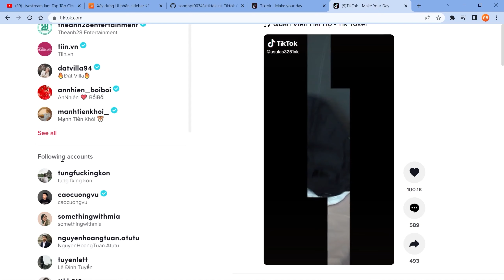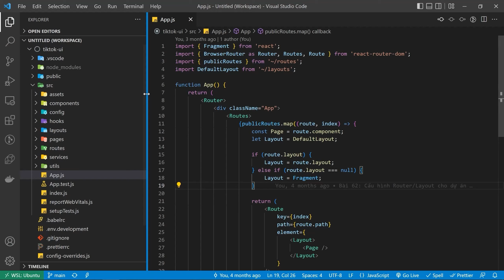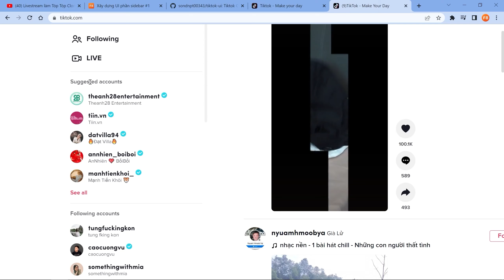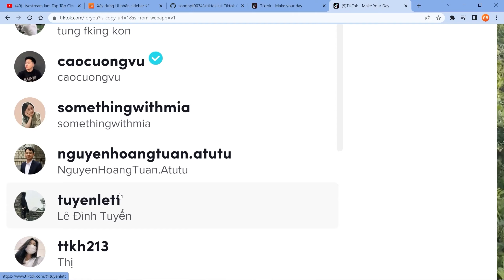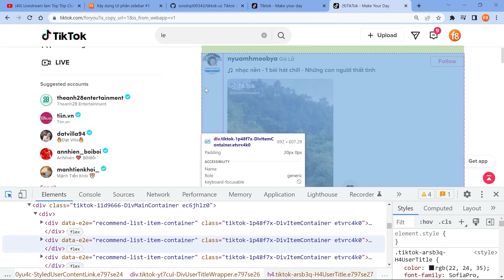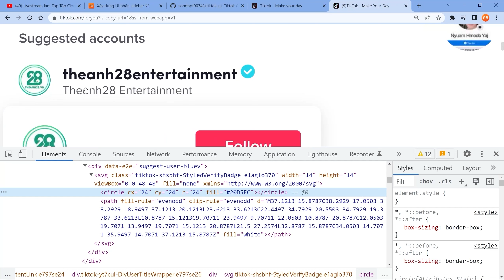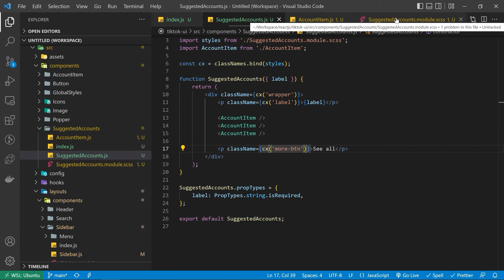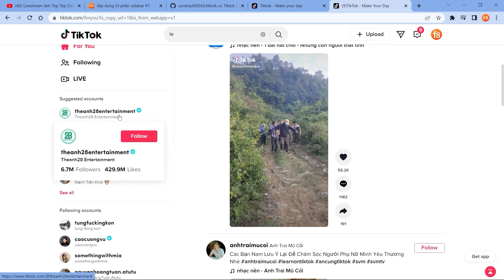Xây dựng UI phần Sidebar dự án Tiktok Clone (Phần 2) | Thực hành ReactJS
Video tiếp theo này chúng ta sẽ tiếp tục xây dựng UI phần Sidebar dự án Tiktok Clone (Phần 2) | Thực hành ReactJS